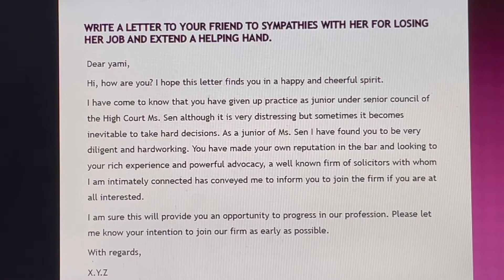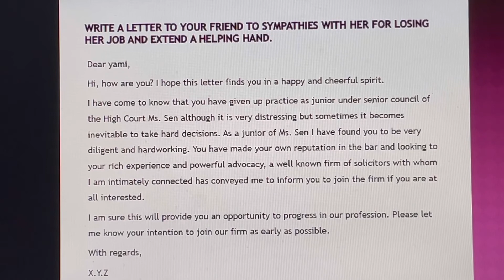Write a letter to your friend to sympathies with her for losing her job and extend a helping hand.